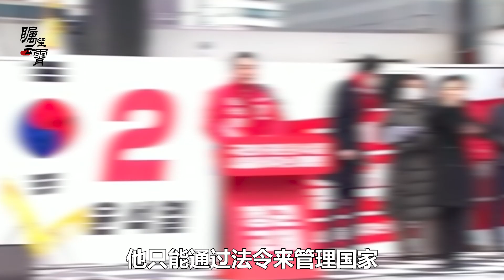尹錫悅對華態度剛轉變，又陷入支持率黑洞，美國在背後乾了啥？【傅前哨】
近期，韓國新總統尹錫悅的外交手段似乎漸入佳境，中韓高層進行幾論對話，雙方簽訂了芯片供應鏈協議，在薩德導彈部署問題上也達成了默契
尹錫悅對華態度剛轉變，又陷入支持率黑洞，美國在背後乾了啥？